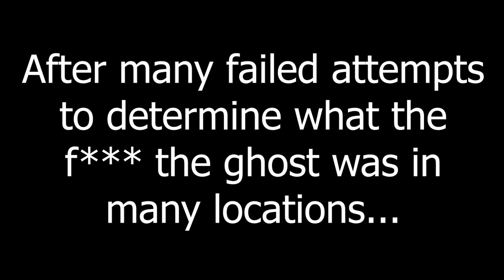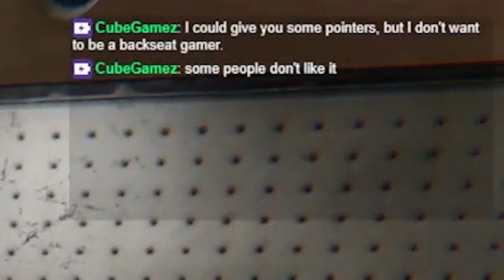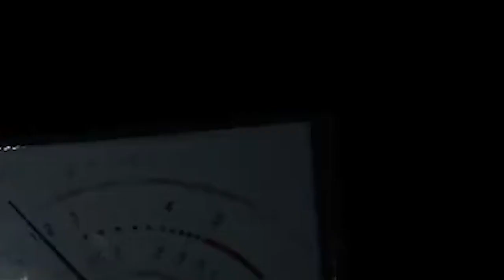From Ghost Bait to Pro Hunter? Phasmophobia Master Shows Me the Way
Follow the journey of a young idiot learning how to ghost hunt from a friendly Twitch chatter.